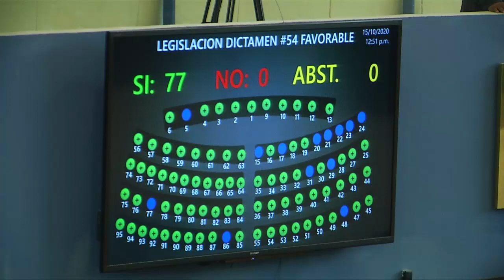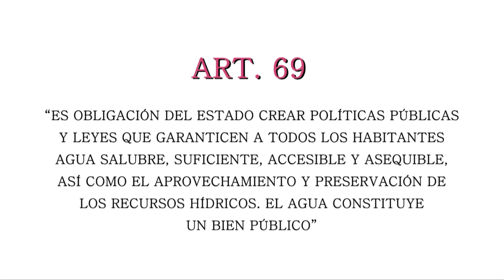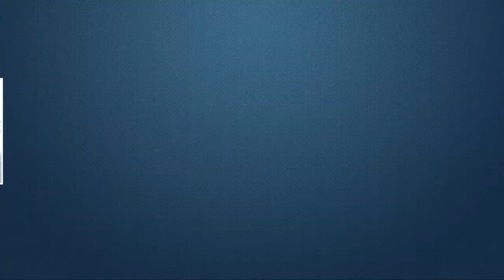Fue aprobada la reforma constitución para reconocer el agua como un derecho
Con 77 votos los diputados aprobaron reformas a la constitución de la república para incluir el agua como un derecho.